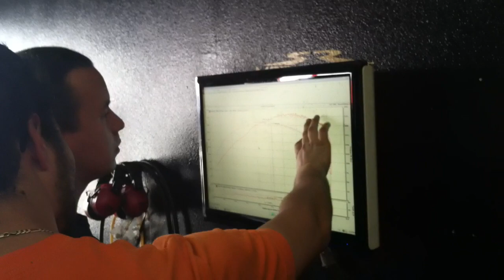Ken's S15-SR20-powered 240SX (S13 chassis) getting tuned!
My buddy Ken FINALLY got a Haltech EMS and was able to take it down to SR Motorcars in Gardena, CA to get tuned! It was my first time seeing something like this and it was actually a lot of fun to watch and be part of.

Initially his radiator hose blew... get this... when the car was OFF! I'm guessing due to some kind of pressure-change due to the pump or cooling system turning off caused this. You'd think that it would blow during use. We turned the car off to not waste gas while making some tweaks, and BOOM, radiator water was EVERYWHERE.

There were a few other issues like a vacuum leak up front since a T was created to run the Dynojet's MAP sensor but not hooked up. That was causing a leak and a funny idle.

Long, LONG day, but well worth it. I think in the end it put down just shy of 270 WHP. Can't remember the torque numbers but the video shows a few close-ups of the computer ;) This vid was about half way thru as well.

Huge shout to SR Motorcars for being so cool, and for letting my dyno my GTI for CHEAP after they tuned the 240!